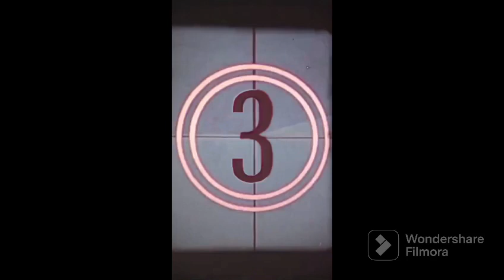duggu the lab ❤️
Labrador with sister
Labrador with family
Labrador with mother
Labrador retriever vlogs
Labrador puppy with mother
dog with family
dog birthday celebration
dog with mother
dog play with family
dog with baby
dog protect baby
dog loves his sister
top gaurd dog breeds
guard dog show
show quality labrador
labrador retriever
dog need love
dog love human
dog lover
street dog lover
trained labrador
funny labrador
Labrador retriever training
labrador funny video
Labrador with puppies
shorts
Labrador shorts

presents for dog owners
bark lover
golden retriever lovers
the dog lovers
rottweiler lovers
pitbull lovers
lover of dogs
lover of dog
paws lover
gifts for dog owners
puppy lovers
doggie gifts
lover dog
gifts for dog lovers
presents for dog lovers
boxer lover
dog gifts for dog lovers
husky lovers
doggo lovers
dog lover

dog with sister cute moments

funny video
funny pictures
funny jokes in hindi
funny dog
funny stories
funny tiktoks
funny tiktok
very funny jokes in hindi
funny photos
funny images
funny moments
comedy dikhaiye
funny cat
funny pranks
telugu jokes
funny quotes
funny animals
comedy shayari
funny
prank
funny jokes
funny memes
funny cartoon
comedy dijiye
funny shayari
bangla funny video
comedy video

bhoot ka phone
bhoot phone
bhoot mama
asali ke bhoot
bhoot ke bhoot
bhoot 2
bhoot aur
bhoot ki bhoot
phone bhoot katrina kaif
bhoot part 2
bhoot chakra
ek bhoot
bhoot bhoot ka
bhoot bhayankar bhoot
bhoot and friends
bhoot raja
bhoot ka bhoot
bhoot ka bhoot ka
bhoot ki tik tok
bhoot part one the haunted ship
funny bhoot
bhoot returns
bhoot ki bhoot ki
bhoot ka bhoot ka bhoot ka
bhoot ke tik tok
bhoot the haunted ship
bhoot chaturdashi
new bhoot
bhoot unkle
bhoot uncle
bhoot bungla
bhoot bangla
real bhoot
phone bhoot
bhoot 2003
hindi bhoot
horror bhoot
bhoot wala bhoot wala
bhoot

best comedian
sheikhchilli comedy
fluffy comedian
chinese comedian
best stand up comedians
comicstaan
full comedy
comedy wala
desi comedy
comedy star
trevor noah
comedy series
sheikhchilli ki comedy
comedian trevor noah
aakash gupta
new stand up comedy
kevin hart
pranesh comedy
avinash tiwari comedy
stand up comedy
comedy scene
comedy show
standup
comedy circus
jatra comedy
marathi comedy
funny comedy
funniest comedians
comedy

comedy video dog
fluffy comedy videos

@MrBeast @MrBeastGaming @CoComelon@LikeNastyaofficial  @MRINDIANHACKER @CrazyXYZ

chocolate labrador
black labrador price
white labrador puppy
white lab puppies
black labrador dog price
chocolate lab dog
chocolate brown labrador
chocolate lab
brown lab dog
brown labrador retriever
labrador dog for sale rs 1000
black lebra dog
female labrador
white labrador
lebra dog puppy
black labrador retriever puppies
labrador retriever price
golden labrador
labrador retriever puppies
white lab dog
lab retriever puppy
white labrador dog
golden lab retriever
english labrador
brown labrador
english labrador retriever
english labs
labrador near me
black labrador
black lab dog
labra dog puppy
labrador puppy price
lebra dog puppy price
labrador retriever puppy price
lebra dog price
cute labrador puppy
black lab puppies
black labrador puppy
labrador puppy
labour dog price
labrador price
labrador dog price
lebra dog
lab retriever
labrador retriever
lab breeders
labrador retriever dog
labrador breeders
labrador
lab dog